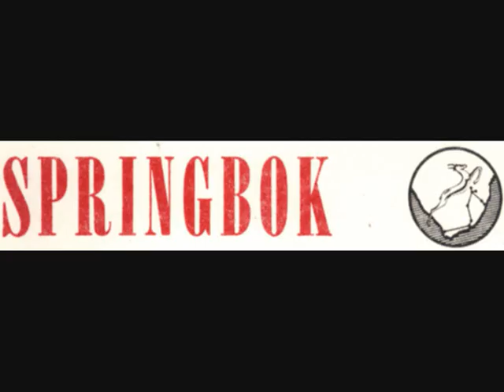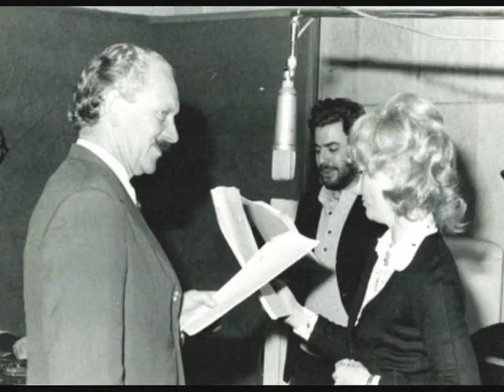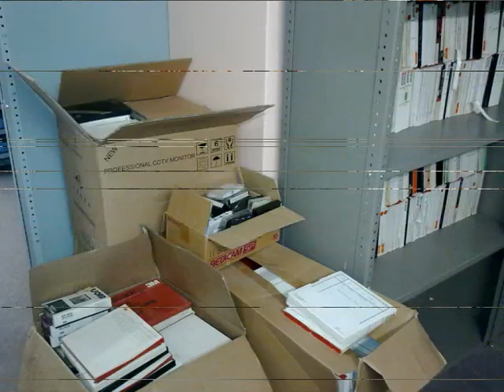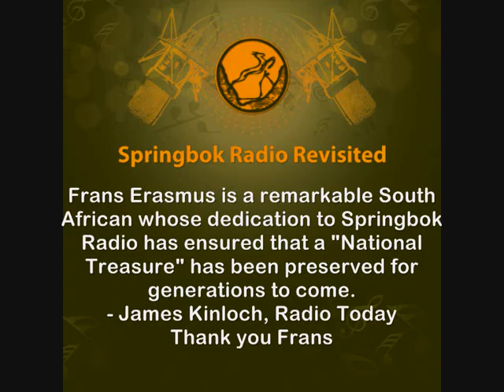Springbok Radio Revisited.wmv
A bird's eye view of Springbok Radio of yesteryear, and of Springbok Radio Revisited, today.